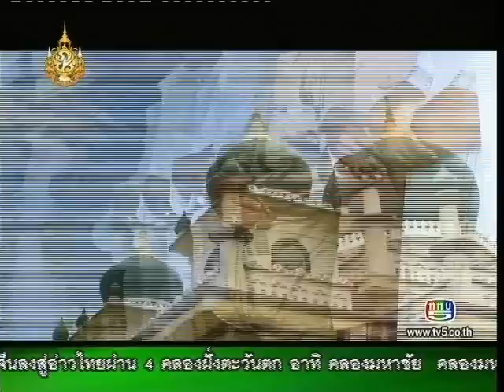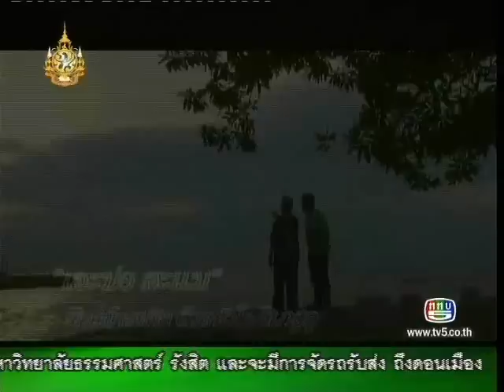คนไทยหัวใจไม่ท้อ-CH5 (15 ตค.54).wmv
ตอน :: 'เจะปอ สะแม' รักษ์บ้านเกิด ด้วยหัวใจดิเกฮูลู
ออกอากาศ  :: วันเสาร์ที่ 15 ตุลาคม 2545
เวลา  :: 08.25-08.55 น. ททบ.5